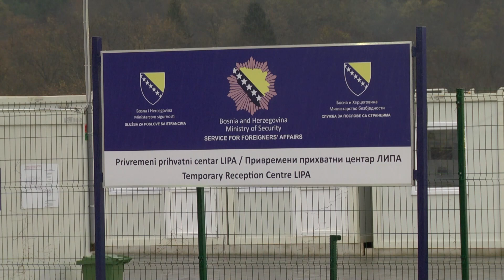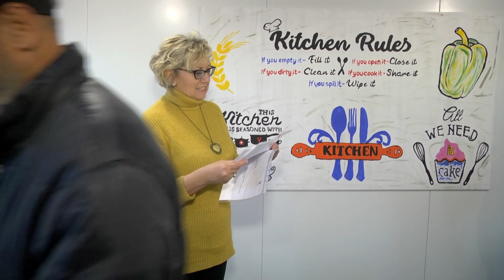Kamp Lipa Bihać: Projekat integracije azilanata i migranata